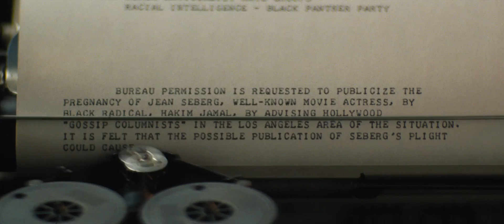Seberg (2020) Official Trailer HD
Seberg is inspired by true events about the French New Wave darling and Breathless star, Jean Seberg (Kristen Stewart), who in the late 1960s was targeted by the FBI because of her support of the civil rights movement and romantic involvement with Hakim Jamal (Anthony Mackie), among others. In Benedict Andrews’ noir-ish thriller, Seberg’s life and career are destroyed by Hoover’s overreaching surveillance and harassment in an effort to suppress and discredit Seberg’s activism.